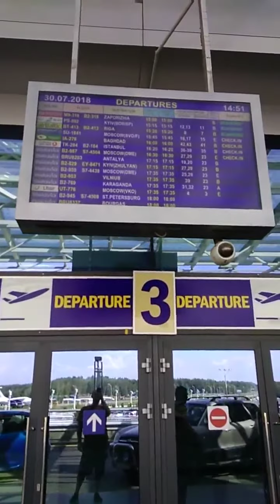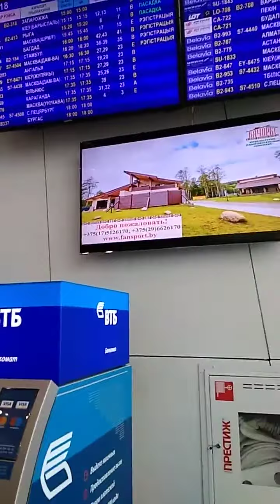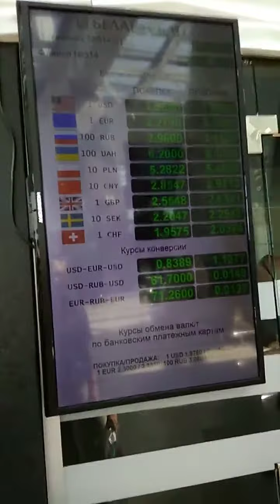Гуляем по аэровокзалу в надежде быстрее улететь🚶‍♂️✈️🚶‍♀️